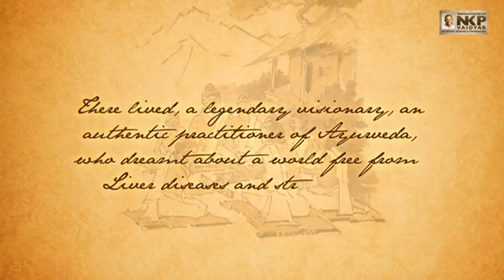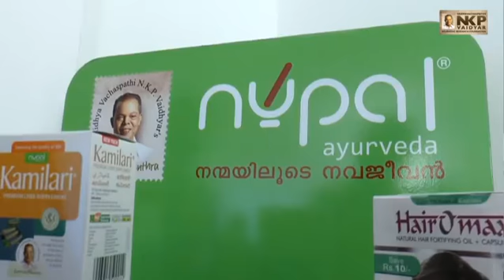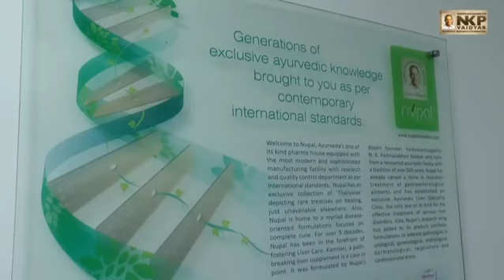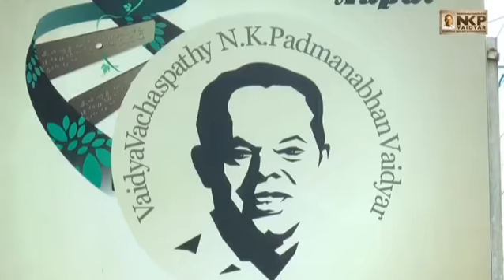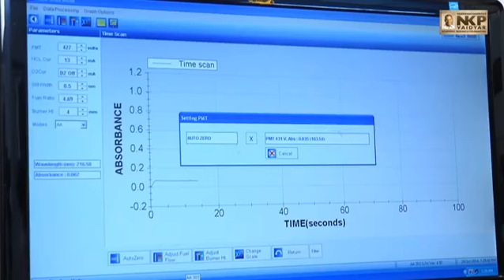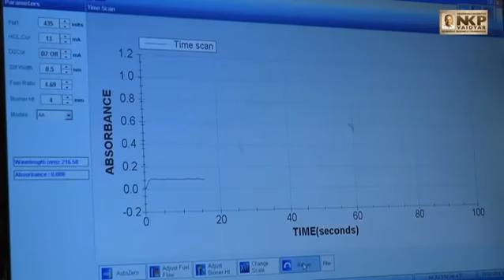NUPAL Remedies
New Udaya Pharmacy & Ayurvedic Laboratories is a popular name in authentic ayurvedic medicines and treatment. Founded by N K Padmanabhan Vaidyar, NUPAL has a large number of patented ayurvedic medicines in its kitty. NUPAL focuses its research in liver and cardiac fields. Kamilari, a proprietary medicine proven to protect the liver from the ill effects of toxins, alcohol and fatty food. Hrudayamrit is another supplement from NUPAL that protects the health of heart.

The haircare product from NUPAL, Hairomax, protects and rejuvenates the hair from inside (capsule) and outside (oil).